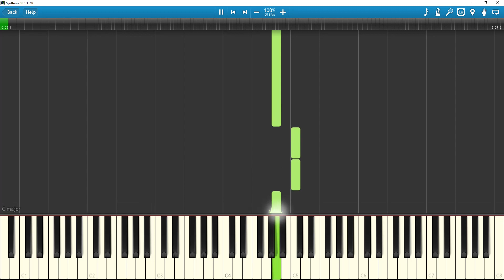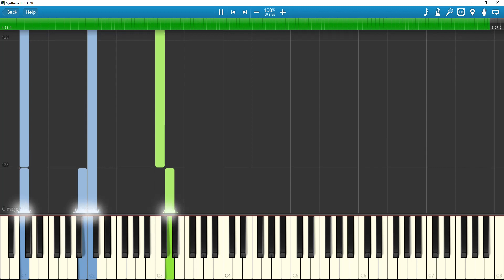Game Of Thrones-The Long Night (Simple) Episode 3 The Night King Piano Tutorial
The Night King  - By Roman Pogosov Game Of thrones season 8 episode 3 song of war,
Winterfell war,The Long Night Episode